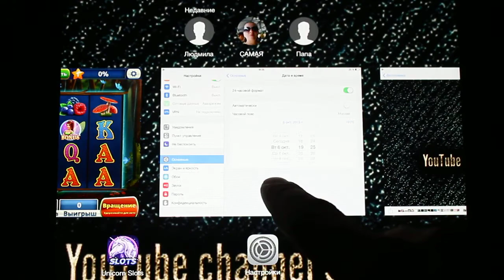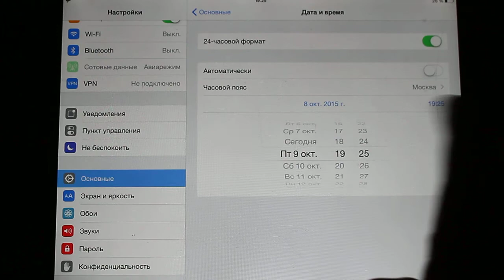Unicorn Slots cheats iphone ipad app store free games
Unicorn Slots Casino Free Game by InfiApps Ltd.
Share video please .
Open iTunes to buy and download apps.
Description
Ride away on a fantastic slots adventure with mystical wins and legendary fun.

Spin your way through an enchanted forest of creatures and coins, coins coins! Roll wild unicorns to
increase your chances to win and cash in with rainbow jackpots. Boost your balance with brilliant
bonuses for mega payouts that turn your slots fantasies into a reality. Enjoy incredible graphics and
sounds that carry you away to a land of winning adventures.

Discover why this unique unicorn slot has everyone coming back for more, more, more!